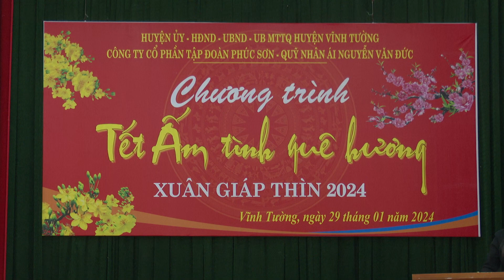VIDEO: Vĩnh Tường tổ chức chương trình “Tết ấm tình quê hương” cho các hộ nghèo, hoàn cảnh khó khăn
Ngày 29/01/2024, huyện Vĩnh Tường tổ chức chương trình “Tết ấm tình quê hương” – Xuân Giáp Thìn năm 2024. Dự chương trình có đồng chí Nguyễn Xuân Quang – Tỉnh ỉu viên, Bí thư Huyện uỷ, Chủ tịch HĐND huyện; đồng chí Đàm Hữu Khanh – Phó Bí thư Thường trực Huyện uỷ; đồng chí Lê Nguyễn Thành Trung – Phó Bí thư Huyện uỷ, Chủ tịch UBND huyện; đồng chí Bùi Hữu Hưng – Phó Chủ tịch Uỷ ban MTTQ tỉnh Vĩnh Phúc; đồng chí Nguyễn Giang Bắc – Uỷ viên BTV Huyện uỷ, Phó Chủ tịch Thường trực HĐND huyện; đồng chí Văn Đăng Hà – Uỷ viên BTV Huyện uỷ, Chủ tịch Uỷ ban MTTQ huyện.